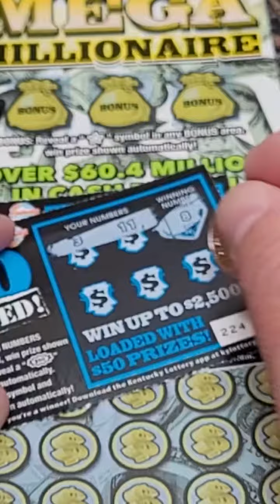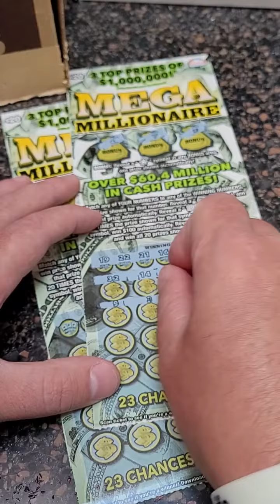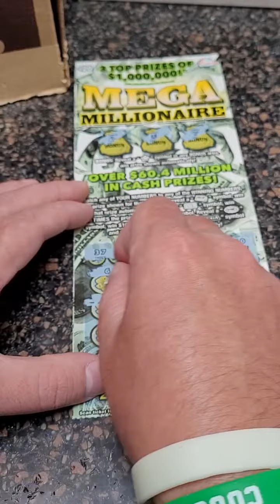$20 Lottery Tickets Put To The TEST!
Fan Mail 👇👇

Justin Couch
Ludlow, KY
41016